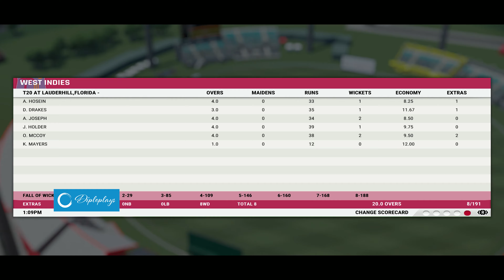5th T20i India vs West Indies - IND vs WI - Highlights - Cricket 22 PC Gameplay - 4K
Prediction Video for the current Ind vs WI t20 series. India leads series by 3-1.